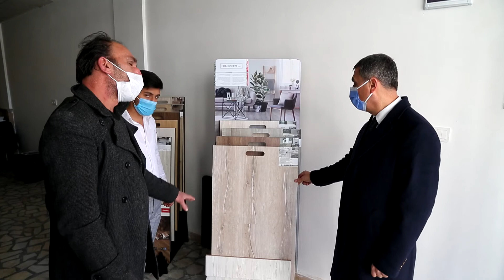Başkan Şimşek’ten esnafa bayram öncesi 1000 TL’lik destek…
Gölbaşı Belediye Başkanı Ramazan Şimşek, ‘Gerekirse projelerimizden vazgeçeriz ama esnafımızdan, vatandaşımızdan asla vazgeçmeyiz’ diyerek 1000 TL’lik esnafa destek müjdesini açıklamıştı. Başkan Şimşek, başvuruların tamamlandığı projede 1500 esnafa destek olacaklarını aktardı.
Özellikle salgın döneminde risk grubunda bulunan vatandaşlara, işlerini kaybedenlere, sağlık çalışanlarına ve yardıma muhtaç ihtiyaç sahiplerine her türlü desteği sunan Gölbaşı Belediyesi esnafın yüzünü güldürecek bir müjde vermişti. Kendisini ziyaret eden yerel sanatçıların da paketten yararlanabileceğinin açıklanması sonrası başvuru süreci tamamlandı. Bayram öncesi nakdi yardım projesi hakkında konuşan Gölbaşı Belediye Başkanı Ramazan Şimşek “Gölbaşı Belediyesi ve çalışanları olarak her zaman esnafımızın vatandaşımızın yanında olmaya özen gösterdik. Şükür ki Gölbaşı Belediyemiz olarak Gölbaşımız’ı bu günlere taşıdık. Gerçekleştirdiğimiz meclisimizde de karar almıştık. Esnaflarımızın kapalı olması, vatandaşlarımızın evde kalması, zor günler geçirmesini asla kabul edemeyiz. ‘Gerekirse projelerimizden vazgeçeriz ama esnafımızdan, vatandaşımızdan asla vazgeçmeyiz’ diyerek Gölbaşılı esnafımız için 1000 TL’lik can suyunu belediyemiz bünyesinde hayata geçirdik. Başvurularını tamamladığımız projemiz ile 1500 esnafımızın bayram öncesi yüzünü güldüreceğiz. Bizler esnafımızın yanındayız. Esnafımızın sağlıklı, huzurlu olması için elimizden geleni yapmaya çalışıyoruz. Esnaflarımız karanlık sokağın aydınlığıdır. Çabamız bu aydınlığın sönmemesi için. Ramazan Bayramınız kutlu, dükkanlarınız bereketli olsun” dedi.